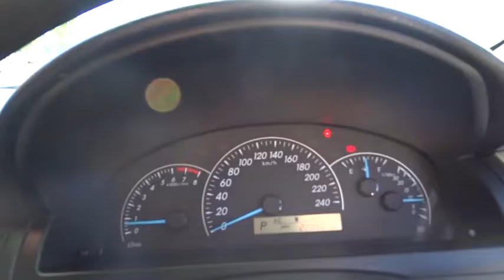2013 Toyota Camry Indooroopilly, Ipswich, Western Suburbs, Gold Coast, Brisbane, QLD U18739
[LISTING TYPE] 2013 Toyota Camry

***PERFECT SERVICE HISTORY***ONLY JUST SERVICED***VERY LOW KILOMETERS***SPACIOUS &amp; ECONOMICAL AUTOMATIC SEDAN***EASY SAME DAY FINANCE***ASK ABOUT OUR PREMIUM 10 YEAR WARRANTY &amp; ROADSIDE ASSIST UPGRADE***PICK UP THE PHONE &amp; CALL OUR TEAM TODAY!!!    ***10 YEAR WARRANTY AND 10 YEAR ROADSIDE ASSIST***    FEATURES INCLUDE:  *PERFECT SERVICE HISTORY  *ONLY JUST SERVICED  *16 INCH ALLOY WHEELS WITH X 4 EXCELLENT TYRES  *REMOTE CENTRAL LOCKING WITH X 2 REMOTES  *REAR PARKING SENSORS  *BLUETOOTH, AUX, &amp; USB CONNECTIVITY  *AUTO LIGHTS  *CRUISE CONTROL  *3 X CHILD ANCHOR POINTS    This is a PRIME example of a very well cared for vehicle and will not disappoint!! It is a true a credit to the previous owner. This vehicle has undergone our strictest 110 point inspection control process and the vehicle now qualifies for our PREMIUM 10 YEAR WARRANTY WITH 10 YEARS ROADSIDE ASSIST PACKAGE UP TO 300,000KM  (make sure you ask about this!).    ALL our vehicles receive a thorough mechanical inspection so QUALITY is Guaranteed and to top it off this vehicle is backed with a 10 year WARRANTY. Now the even better news is we have 7 onsite business managers to answer all of your funding and finance questions that ensure you receive the best possible package for your individual circumstance. We also have 3 onsite full time licensed valuers, ensuring you get the best market value for your trade in. - IF you can?t make it to us we will come to you or provide you with a detailed virtual tour.  So what are you waiting for?? Enquire today or you may miss out on the one youve been searching for. We can make this one of the quickest and hassle-free car purchasing decisions for you!!